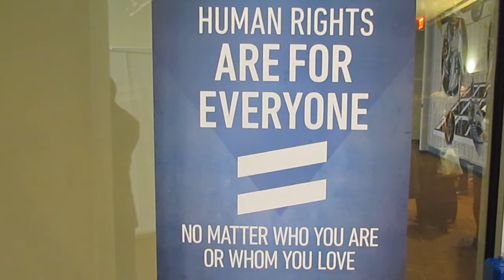1ª semaninha do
* Um resuminho de como foi a primeira semana na Comissão sobre a Situação da Mulher, na ONU *
Produzido por Débora Midori e Pedro Lacerda